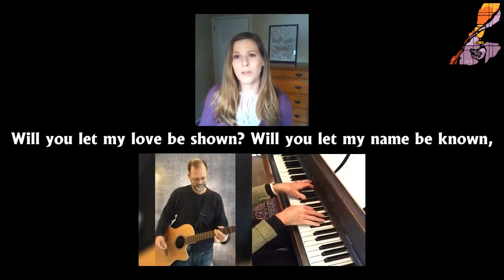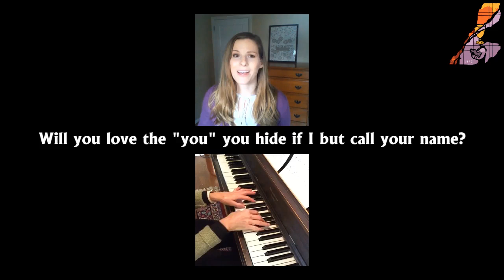Midday Prayer with Pastor Mike Louia - April 25, 2022